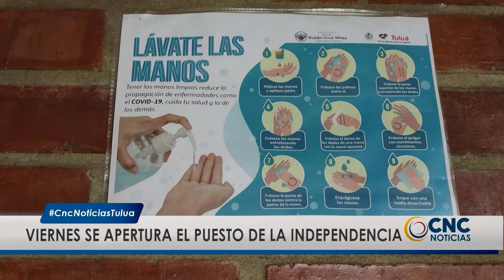Los jueves se abrirá el puesto de salud del barrio La Santa Cruz de Tuluá